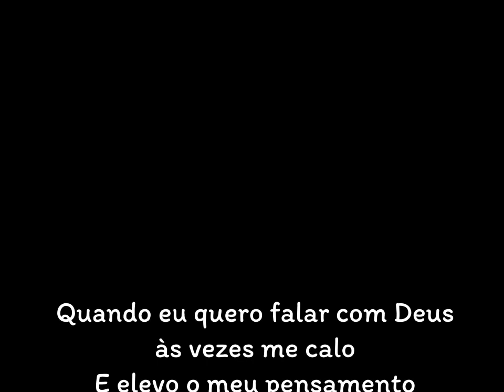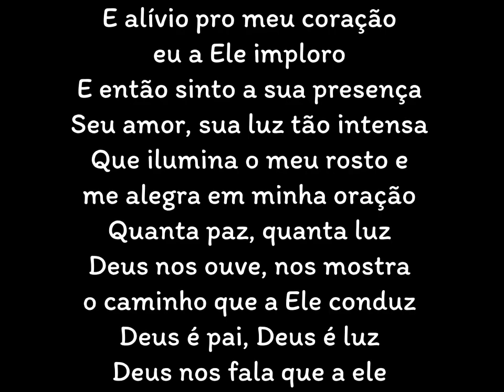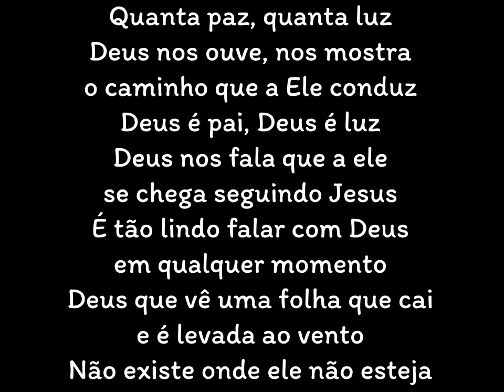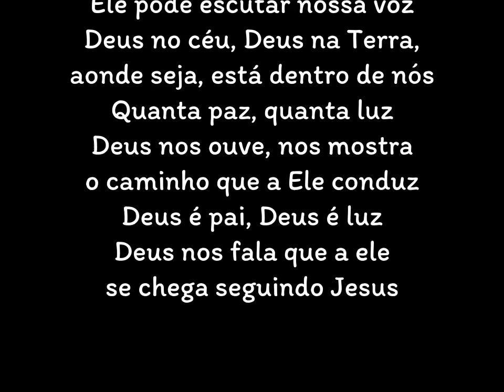Quando eu Quero Falar com Deus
Roberto Carlos e Daniel